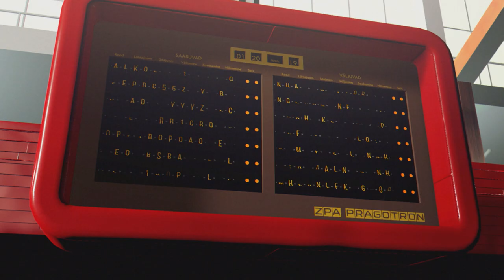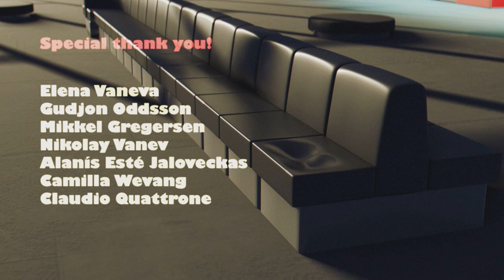"Bænkevarmer" by Sander Joon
The Animation Workshop, VIA University College presents the Professional Training course, 3D Character Animation 2019.
The final projects are done in the last 4 weeks of the 16-week course.

"Bænkevarmer" final project by Sander Joon